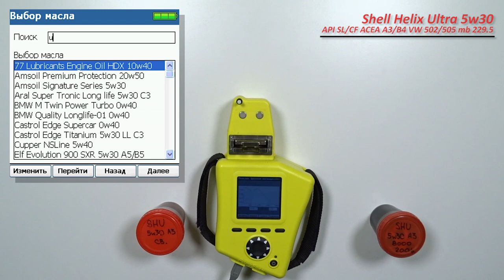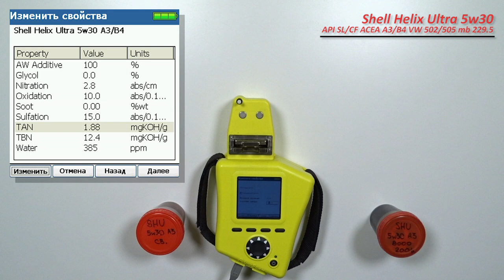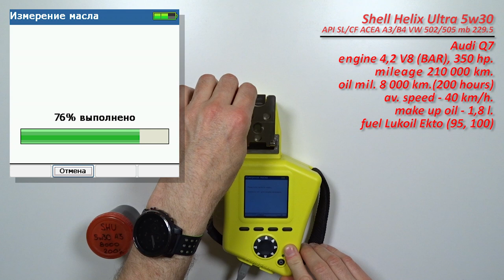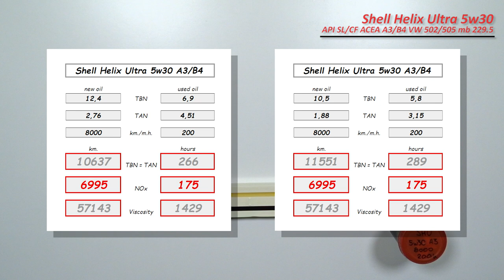Shell Helix Ultra 5w30 A3/B4 (отработка из Audi, 8 000 км., 200 моточасов, V8 бензин).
Роман из Оренбурга, прислал образцы масла Shell Helix Ultra 5w30

масло использовались в  автомобиле Audi Q7
с двигателем 4,2 (BAR, V8 бензин), 350 сил.
долито 1,8 литров масла (расход появился после 150 000 км.)

Топливо Лукойл Экто (95 иногда 100).

Благодарю Романа за предоставленные образцы и помощь каналу!